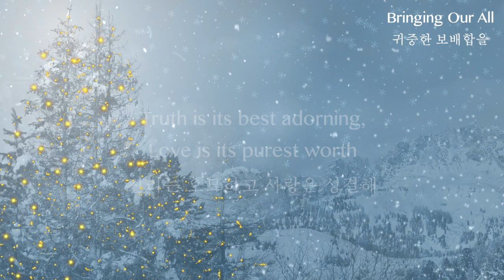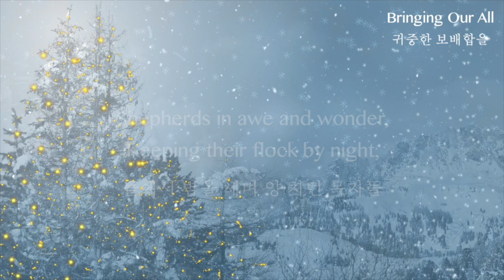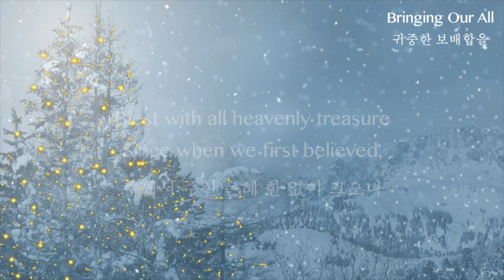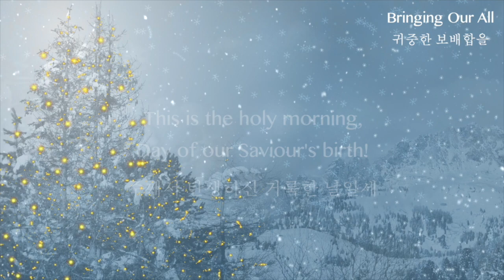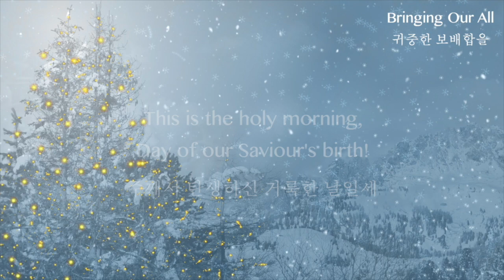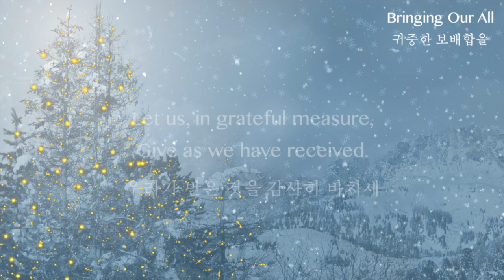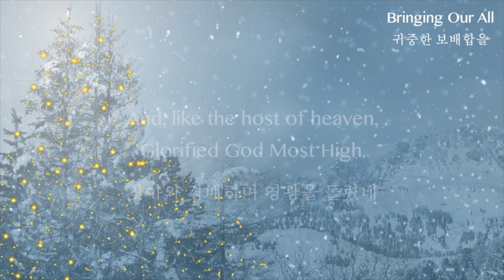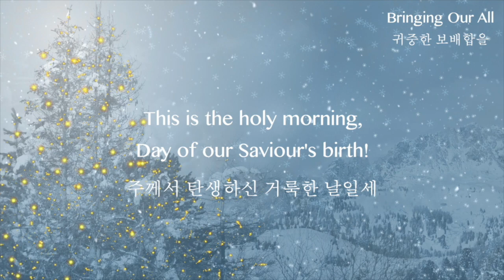피아노 찬양 - 귀중한 보배합을 /찬송가 캐롤 / Bringing Our All / Hymn Carol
감사합니다.